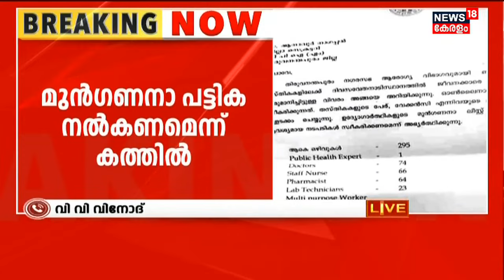Trivandrum Corporation | "തിരുവനന്തപുരത്തെ സർവ്വ നാശത്തിലേക്കാണ് CPM നയിക്കുന്നത്": V V Rajesh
Trivandrum Corporation : LDF ഭരിക്കുന്ന Thiruvananthapuram Corporationൽ പാർട്ടിക്കാരെ തിരുകി കയറ്റാൻ ശ്രമം. പാര്‍ട്ടിക്കാരുടെ മുൻഗണനാ പട്ടിക ആവശ്യപ്പെട്ട് CPM ജില്ലാ സെക്രട്ടറി Anavoor Nagappanന് Mayor Arya Rajendran അയച്ച കത്തിന്റെ പകർപ്പ് പുറത്ത് വന്നു. നഗരസഭ ആരോഗ്യ വിഭാഗത്തിലെ 295 ഒഴിവുകളിലാണ് ദിവസ വേതനക്കാരെ നിയമിക്കുന്നത്. ഈ  ഒഴിവുകളിലേക്കാണ്  സിപിഎമ്മുകാരുടെ പട്ടിക ആവശ്യപ്പെട്ട് മേയർ കത്ത് നൽകിയത്.